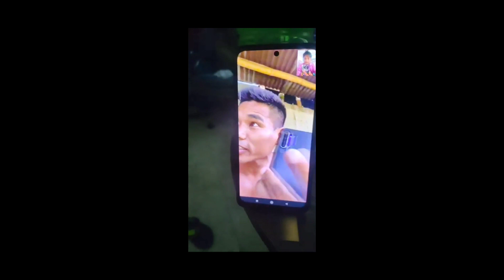James Controversy Video Call Record prakas Bungkhw?@BMSwdwb